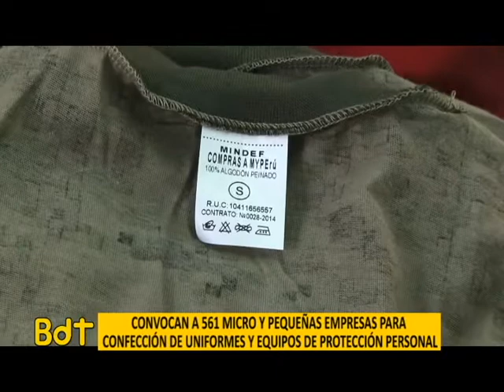BUENOS DIAS FONCODES MYPE VALE